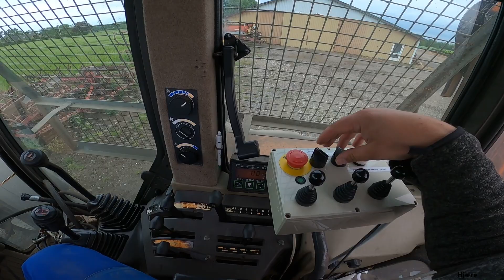Mit liv med landbrugsmaskiner S2:E17 Når det regner laver vi!!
Når det regner, skal vi jo også have tiden til at gå med noget, så her er en lille video omkring det😃